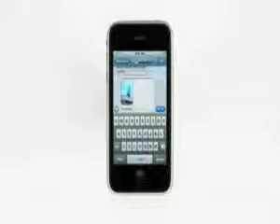ML 8772813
Video Migrado